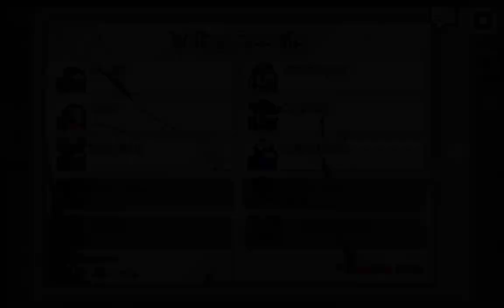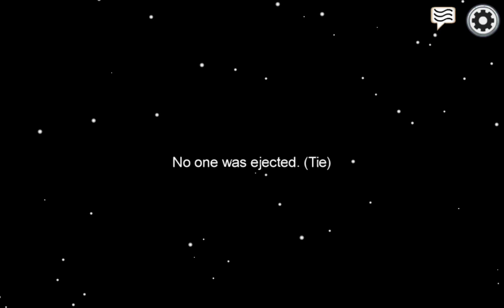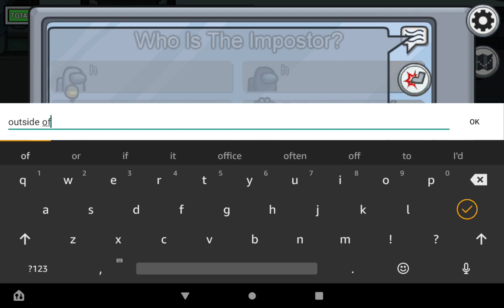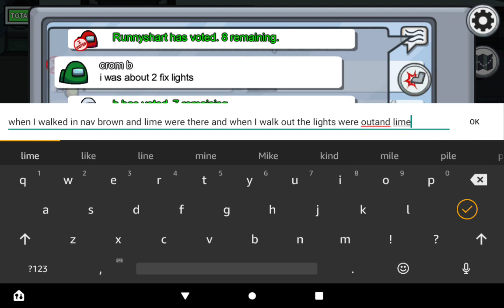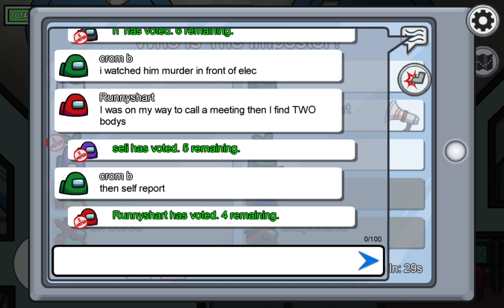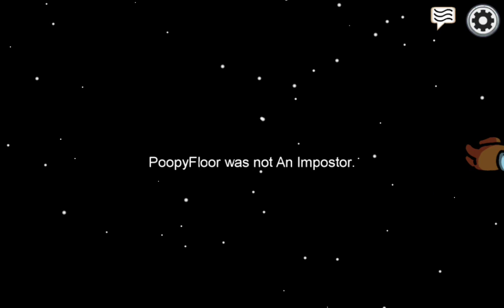Among Us 2020 November 23